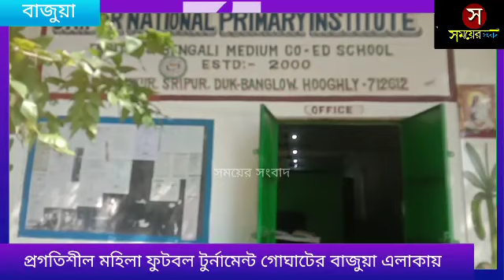প্রগতিশীল মহিলা ফুটবল টুর্নামেন্ট গোঘাটের বাজুয়া এলাকায়